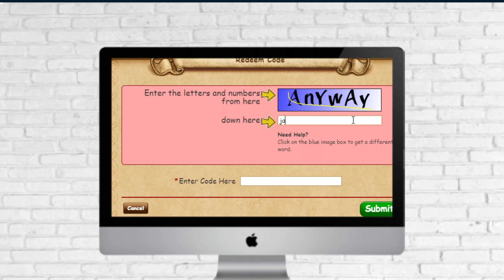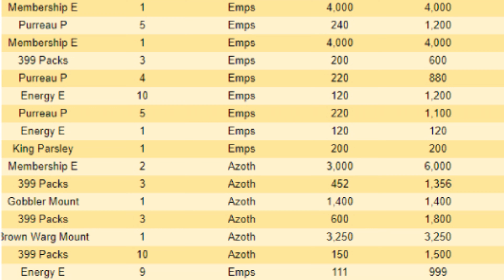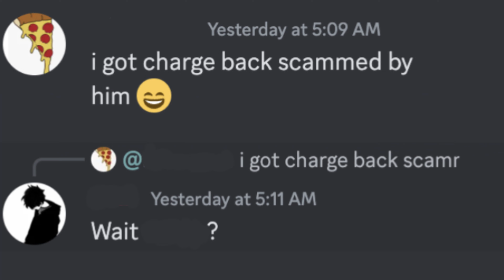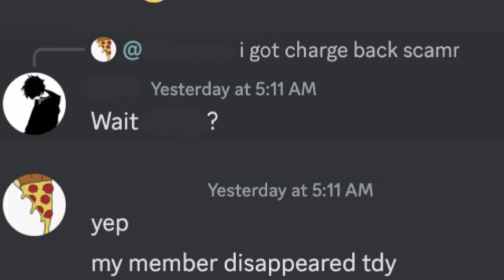Guy steals $15,000 worth of virtual money